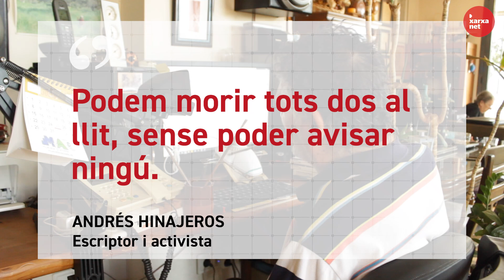Entrevista a l'Andrés Hinajeros, escriptor i activista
Andrés Hinajeros: “Podem morir tots dos al llit, sense poder avisar ningú”